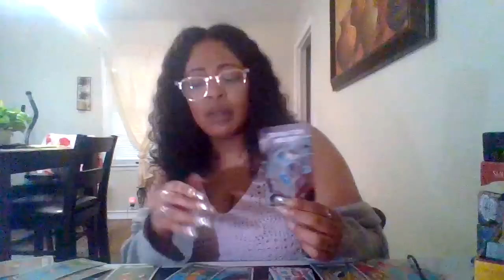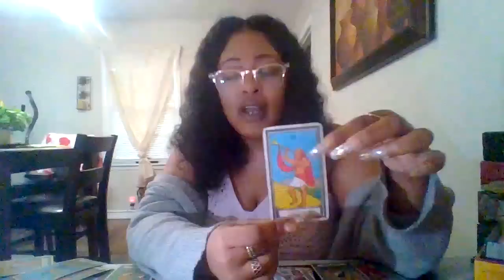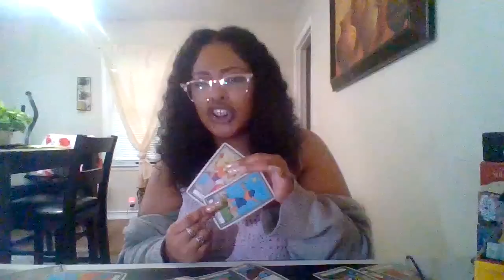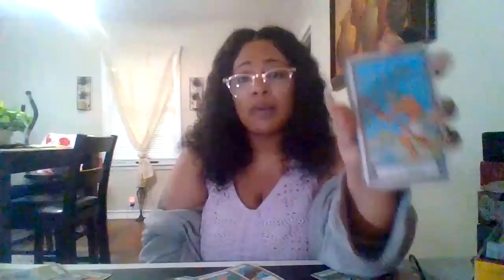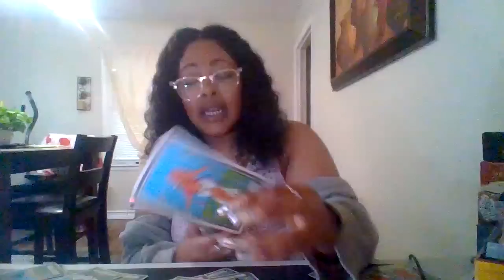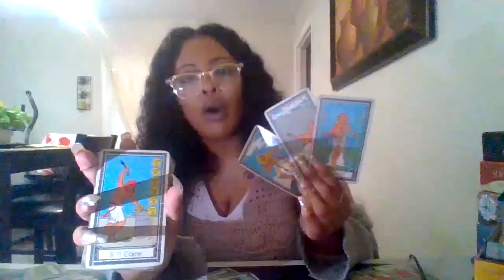LEO♌THESE PEOPLE THINK YOU PUT A SPELL ON THEM BUT NAW THAT'S KARMA AFTER ALL THIS WORK 🪄 PUT ON U🧿